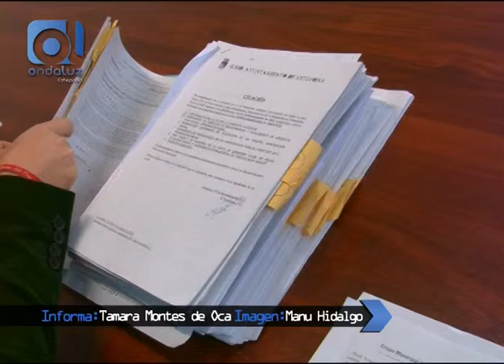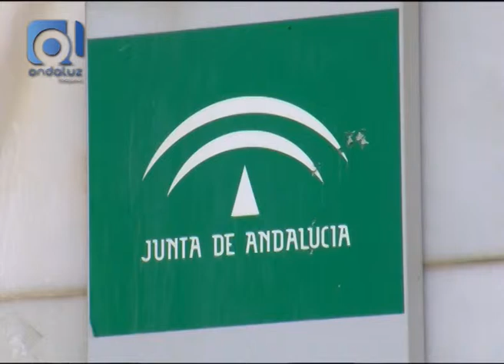Respuesta PP Presupuestos